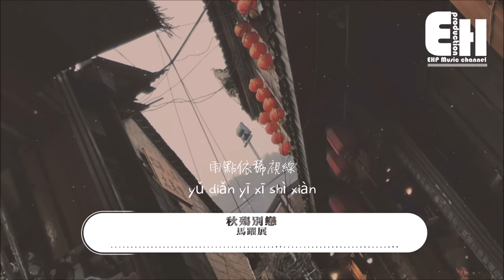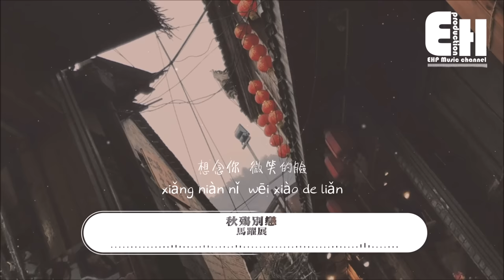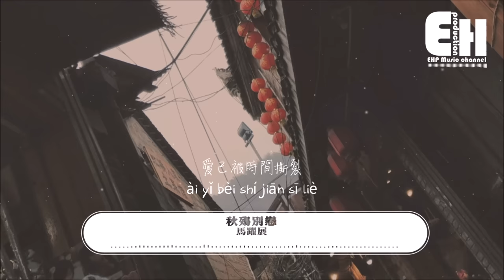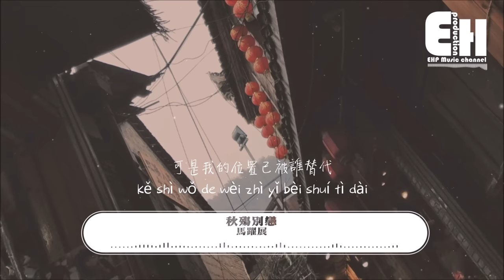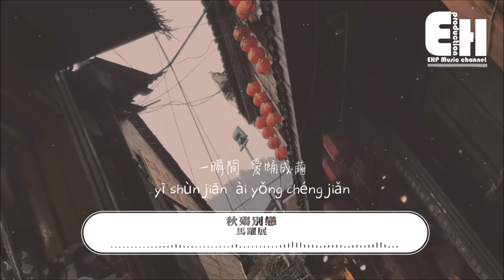馬躍展 - 秋殤別戀（原唱：格子兮/牙牙樂）『落葉兩片三片 片片想念，想念你 微笑的臉。』【動態歌詞/Vietsub/Pinyin Lyrics】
演唱：馬躍展
原唱：格子兮/牙牙樂
作詞：冷小新
作曲：潘成
編曲：Fsy小諾
吉他：大牛
和聲：廖國鉞
混音：圈太
策劃：文氓蘇
統籌：寂瞳
監制：承澤訓
製作人：潘成
出品發行：極韻文化
聯合出品：天悅華音

花落翩翩 歲月荏苒
雨點依稀視線
一句諾言 廝守不變
愛已被時間撕裂

愛情過了保質期
腦海慘白的回憶
劃過絕望的痕跡
泛黃的照片
你看天空顏色依舊很淺
可惜只剩回憶在半空不斷的盤旋

思念被拒之門外
你給的愛太蒼白
我天真的像小孩
等待你回來
可是我的位置已被誰替代

落葉兩片三片 片片想念
想念你 微笑的臉
雨水一點兩點 滴滴紀念
紀念我們的從前

時光旋轉夏天瞬間秋天
一瞬間 愛蛹成繭
愛恨兩天三天四年五年
直到愛 慢慢淪陷

雨點依稀視線
愛已被時間撕裂

愛情過了保質期
腦海慘白的回憶
劃過絕望的痕跡
泛黃的照片

思念被拒之門外
你給的愛太蒼白
我天真的像小孩
等待你回來

想念你 微笑的臉
紀念我們的從前

一瞬間 愛蛹成繭
直到愛 慢慢淪陷

想念你 微笑的臉
紀念我們的從前

❖Original Photo by xiao yating